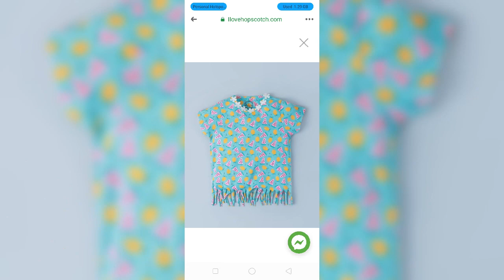latest baby girls dress designs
baby girl dress designs ll beautifull babygirldressdesigns
babygirldressdesign
lawnfrockdesignforbabygirl
babylawndressdesign2021
babygirlsdressdesign
cottondressdesignsforgirls
video creator
baby girl dress,
baby girl dress pic
baby girl frock design
baby girl frock design latest,
baby girl frock style
baby girl dress design 2020